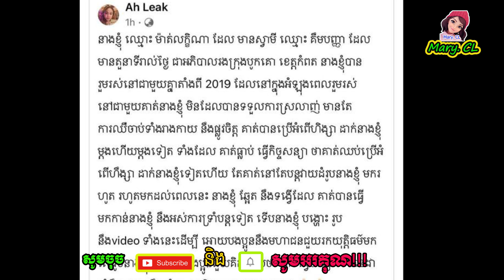អភិបាលរង​ក្រុង​បូកគោ​ ធ្វើបែបនេះដាក់ ភរិយា